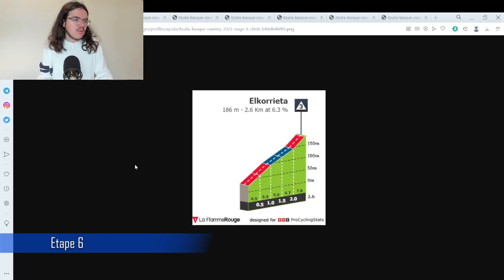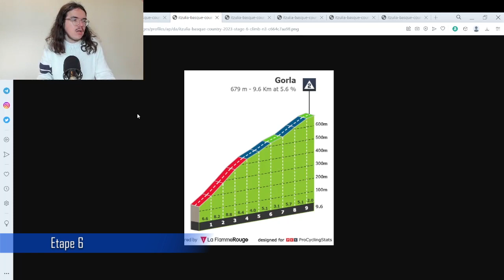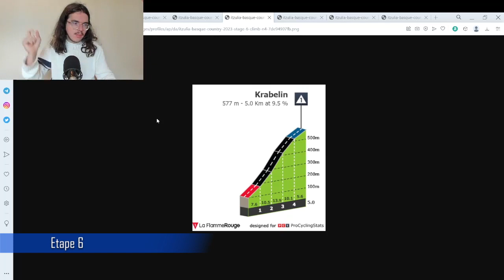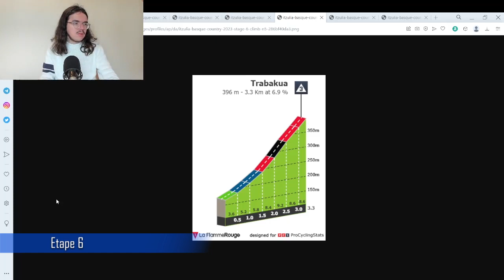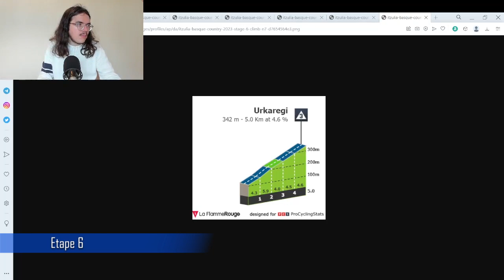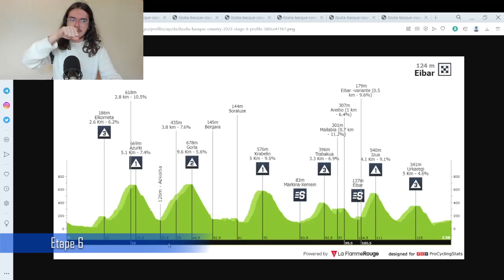🚴‍♂️Tour du Pays Basque 2023🇪🇸 : Débrief étape 5 (Higuita, Champoussin, Ineos...)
Salut tout le monde, aujourd'hui, on débrief la cinquième étape du Tour du Pays Basques 2023. On va revenir sur les tops et flops de cette journée. On parlera du beau sprint de Sergio Higuita, de la mauvaise stratégie d’Ineos, ou encore de la belle performance de Clément Champoussin. Dans cette vidéo, on revient aussi sur la dernière étape du Région Pays de la Loire Tour.

00:00 Introduction
02:20 Région Pays de la Loire Tour
05:25 Les Coureurs au Top
11:50 Les Bonnets d'Âne
16:50 Etape 6

1 HIGUITA Sergio BORA - hansgrohe 3:59:57
2 BAGIOLI Andrea Soudal - Quick Step MT
3 SKJELMOSE Mattias Trek - Segafredo MT
4 SOBRERO Matteo Team Jayco AlUla MT
5 SCHMID Mauro Soudal - Quick Step MT
6 CHAMPOUSSIN Clément Team Arkéa Samsic MT
7 IZAGIRRE Ion Cofidis MT
8 GALL Felix AG2R Citroën Team MT
9 GUERREIRO Ruben Movistar Team MT
10 VINGEGAARD Jonas Jumbo-Visma MT
11 BURGAUDEAU Mathieu TotalEnergies MT
12 CHAVES Esteban EF Education-EasyPost  MT
13 URÁN Rigoberto EF Education-EasyPost   MT
14 MCNULTY Brandon UAE Team Emirates   MT
15 VALTER Attila Jumbo-Visma  MT
16 MAS Enric Movistar Team   MT
17 GAUDU David Groupama - FDJ  MT
18 LANDA Mikel Bahrain - Victorious MT
19 LEKNESSUND Andreas Team DSM  MT
20 YATES Simon Team Jayco AlUla  MT

1 1 - VINGEGAARD Jonas Jumbo-Visma 21:08:52
2 2 - LANDA Mikel Bahrain - Victorious 0:13
3 3 - GAUDU David Groupama - FDJ  0:31
4 7 ▲3 SKJELMOSE Mattias Trek - Segafredo 0:32
5 4 ▼1 SOBRERO Matteo Team Jayco AlUla 0:34
6 5 ▼1 IZAGIRRE Ion Cofidis  MT
7 6 ▼1 MAS Enric Movistar Team 0:37
8 11 ▲3 HIGUITA Sergio BORA - hansgrohe 0:38
9 8 ▼1 MCNULTY Brandon UAE Team Emirates 0:39
10 9 ▼1 YATES Simon Team Jayco AlUla   0:40
11 10 ▼1 KNOX James Soudal - Quick Step  0:47
12 12 - URÁN Rigoberto EF Education-EasyPost   0:50
13 13 - GALL Felix AG2R Citroën Team   0:51
14 19 ▲5 BAGIOLI Andrea Soudal - Quick Step  1:18
15 14 ▼1 BUCHMANN Emanuel BORA - hansgrohe   1:37
16 20 ▲4 SCHMID Mauro Soudal - Quick Step  1:40
17 21 ▲4 VALTER Attila Jumbo-Visma   1:43
18 16 ▼2 DE LA PARTE Víctor TotalEnergies   1:45
19 17 ▼2 RODRÍGUEZ Cristián Team Arkéa Samsic  1:52
20 18 ▼2 ARANBURU Alex Movistar Team   1:56
21 23 ▲2 CHAVES Esteban EF Education-EasyPost 1:57
22 26 ▲4 TAARAMÄE Rein Intermarché - Circus - Wanty   2:08
23 22 ▼1 LÓPEZ Juan Pedro Trek - Segafredo  2:15
24 28 ▲4 CHAMPOUSSIN Clément Team Arkéa Samsic   2:19
25 25 - SÁNCHEZ Luis León Astana Qazaqstan Team   2:40
26 27 ▲1 DE LA CRUZ David Astana Qazaqstan Team   2:50
27 15 ▼12 CATTANEO Mattia Soudal - Quick Step 3:07
28 24 ▼4 MARTÍNEZ Daniel Felipe INEOS Grenadiers 3:22
29 31 ▲2 ARRIETA Igor Equipo Kern Pharma   3:45
30 32 ▲2 PERNSTEINER Hermann Bahrain - Victorious   4:00

1 1 - VINGEGAARD Jonas Jumbo-Visma 77
2 4 ▲2 SOBRERO Matteo Team Jayco AlUla 51
3 2 ▼1 LANDA Mikel Bahrain - Victorious 50
4 8 ▲4 SKJELMOSE Mattias Trek - Segafredo 50
5 5 - SCHMID Mauro Soudal - Quick Step 48
6 11 ▲5 BAGIOLI Andrea Soudal - Quick Step 43
7 3 ▼4 GAUDU David Groupama - FDJ 41
8 9 ▲1 IZAGIRRE Ion Cofidis 35
9 7 ▼2 MCNULTY Brandon UAE Team Emirates 34
10 6 ▼4 ARANBURU Alex Movistar Team 34

1 1 - BARRENETXEA Jon Caja Rural - Seguros RGA 32
2 4 ▲2 CAVAGNA Rémi Soudal - Quick Step 18
3  - CATTANEO Mattia Soudal - Quick Step 14
4 2 ▼2 JOUSSEAUME Alan TotalEnergies 11
5 3 ▼2 ZIMMERMANN Georg Intermarché - Circus - Wanty 10
6 5 ▼1 LATOUR Pierre TotalEnergies 7
7 6 ▼1 JUARISTI Txomin Euskaltel - Euskadi 7
8 7 ▼1 VINGEGAARD Jonas Jumbo-Visma 6
9 8 ▼1 LANDA Mikel Bahrain - Victorious 5
10 9 ▼1 RODRÍGUEZ Cristián Team Arkéa Samsic 4

1 1 - SKJELMOSE Mattias Trek - Segafredo 21:09:24
2 2 - MCNULTY Brandon UAE Team Emirates 0:07
3 3 - GALL Felix AG2R Citroën Team 0:19
4 4 - BAGIOLI Andrea Soudal - Quick Step 0:46
5 5 - SCHMID Mauro Soudal - Quick Step 1:08
6 6 - VALTER Attila Jumbo-Visma 1:11
7 7 - CHAMPOUSSIN Clément Team Arkéa Samsic 1:47
8 8 - ARRIETA Igor Equipo Kern Pharma 3:13
9 9 - LEKNESSUND Andreas Team DSM 3:46
10 10 - HIRSCHI Marc UAE Team Emirates 4:38

Le classement par équipe

1 1 -  Soudal - Quick Step WT 63:29:14
2 3 ▲1  Movistar Team WT 4:00
3 2 ▼1  Jumbo-Visma WT 4:31
4 4 -  EF Education-EasyPost WT 4:56
5 8 ▲3  Team Arkéa Samsic WT 6:38
6 6 -  Team Jayco AlUla WT 10:50
7 7 -  BORA - hansgrohe WT 11:27
8 12 ▲4  Trek - Segafredo WT 13:18
9 13 ▲4  Intermarché - Circus - Wanty WT 14:20
10 10 -  Groupama - FDJ WT 14:25